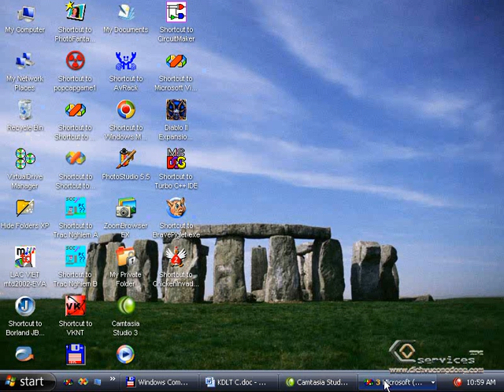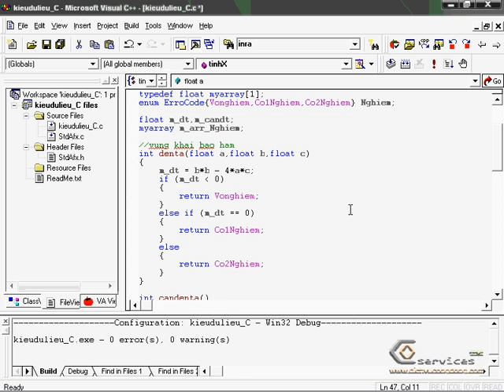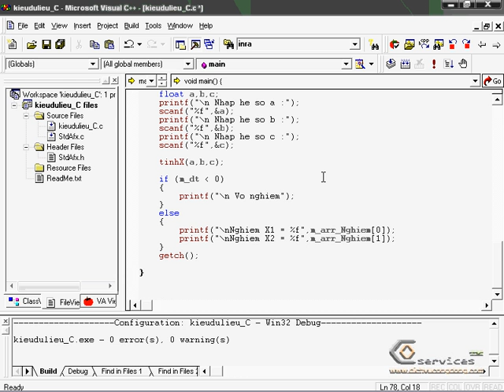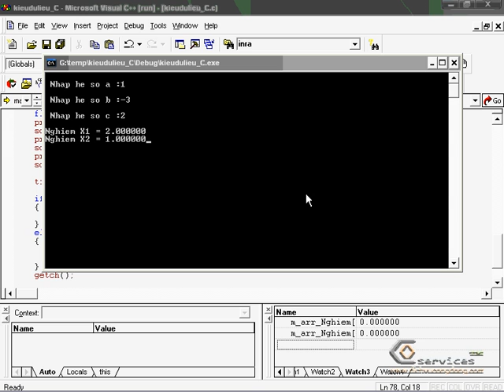Visual C++ 6.0_chapter9-gocthuthuat.net